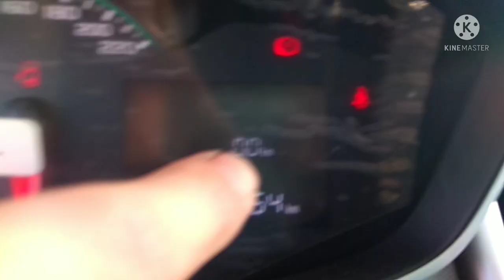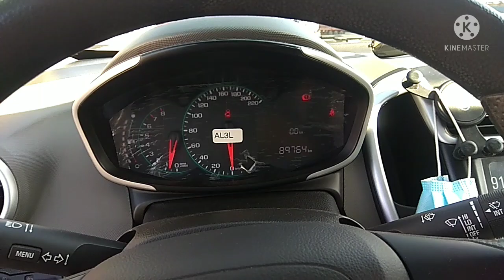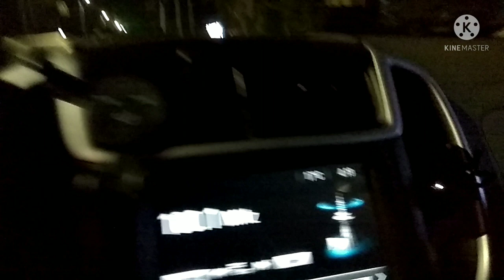Еду за Volkswagen CRAFTER на Каспийское море, на Шевроле Авео.в путь ®️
КПД 78.  Поездка на Шевроле Авео  за Крафтером  на Каспийское море. 3600км ®️